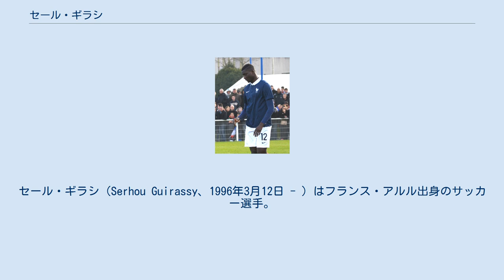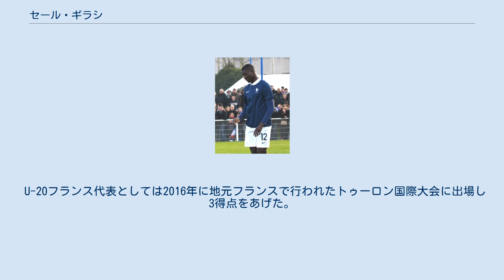セール・ギラシ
スタッド・ラヴァルの選手
セール・ギラシ（Serhou Guirassy、1996年3月12日 - ）はフランス・アルル出身のサッカー選手。
スタッド・レンヌに所属している。
ポジションはFWを務める。
 2015年6月、リーグ・アンのLOSCリール・メトロポールと4年契約を結んだ。
2015-16シーズン途中にリーグ・ドゥのAJオセールにレンタル移籍すると、リーグ戦16試合に出場し8得点をあげた。
 2016年6月、1.FCケルンと5年契約を結んだ。
移籍後、半月板の手術を受けたため出遅れたが、9月25日に行われたRBライプツィヒ戦でリーグデビューを果たし、10月30日に行われたバイエル・レバークーゼン戦で初得点を決めた。
 2019年1月31日、アミアンSCにレンタル移籍。
契約には買取オプションが含まれている。
 2020年8月27日、スタッド・レンヌと5年契約を結んだ。
 代表レベルでは、各年代のフランス代表に招集された経歴を持つ。
 U-19フランス代表としては2015年3月に行われたUEFA U-19欧州選手権2015予選のU-19イングランド代表戦で1得点、U-19デンマーク代表戦で2得点をあげる活躍を見せると、同年7月にギリシャで開催された本大会ではグループリーグ第2戦のU-19ウクライナ代表戦で1得点を決めるなど全4試合に出場した。
 U-20フランス代表としては2016年に地元フランスで行われたトゥーロン国際大会に出場し3得点をあげた。
 ギニア出身の両親を持つ。